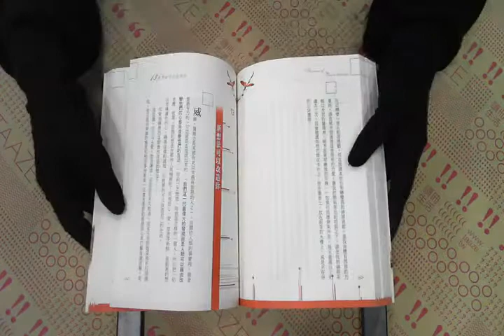TAAZE｜積極思考的力量 二手書書況 9789577764775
TAAZE｜讀冊生活網路書店「積極思考的力量」，找二手書請至